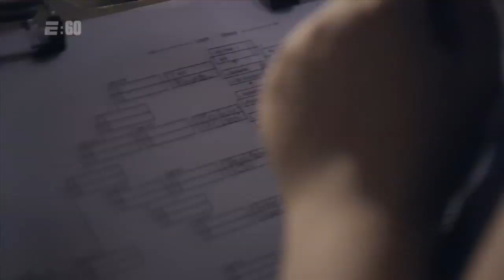Brolylegs defies the odds to travel for the game he loves; Street Fighter V | ESPN Esports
Mike "Brolylegs" Begum and his brother Johnny Begum work together each day to help Brolylegs compete in his favorite game, Street Fighter V.